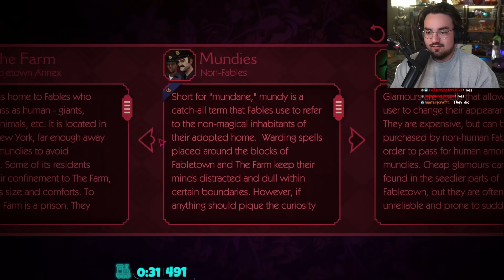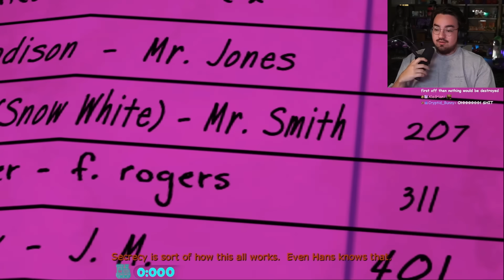Bigpuffer Plays The Wolf Among Us Episode 2